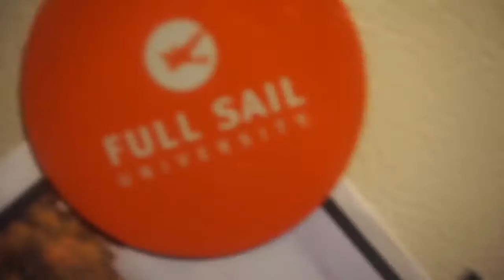Super Smash Brotherhood: Chapter Three - BLOOPERS EP. 3